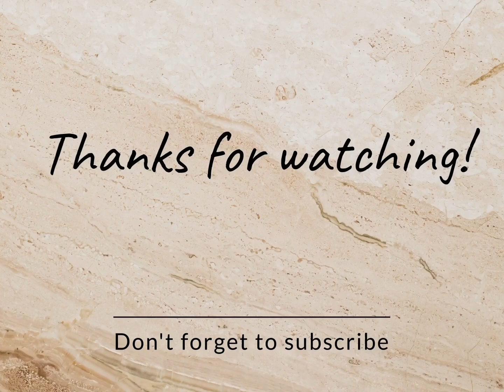How to draw a girl| easy way to draw and colouring in a girl| step by step